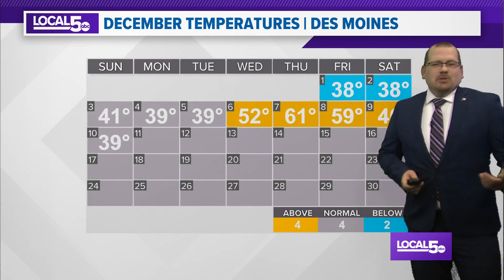Winter is no where to be found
Coolest days lead off the week with a warmup following